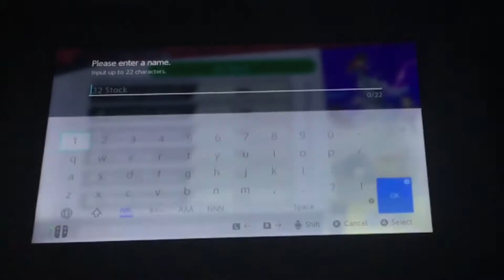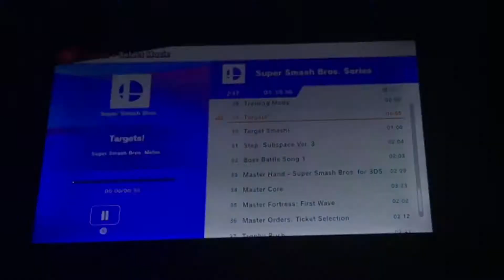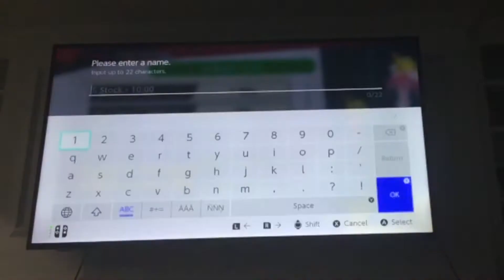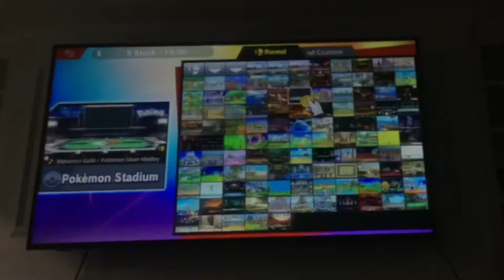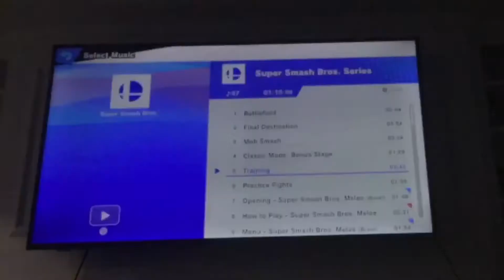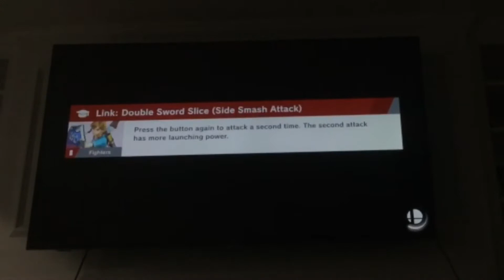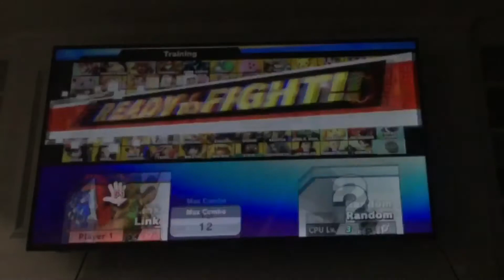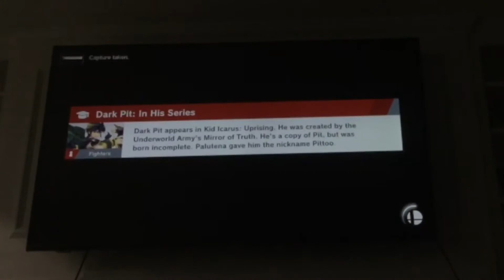Super Smash Brothers Ultimate Gameplay #315